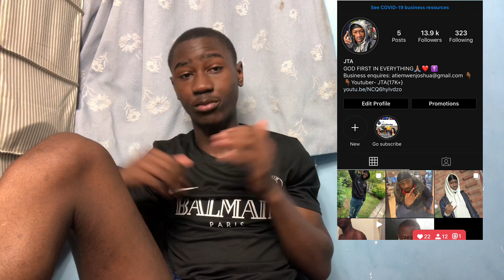Time For Me To Talk About It...